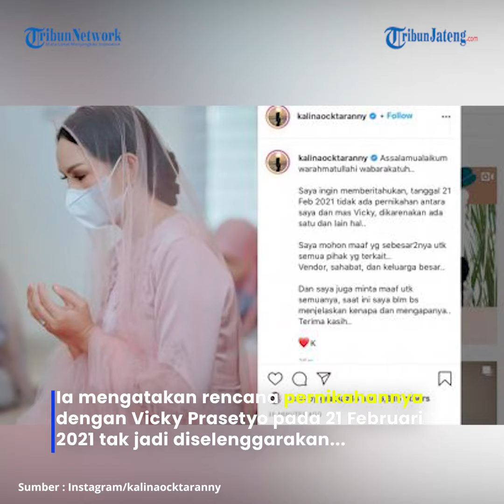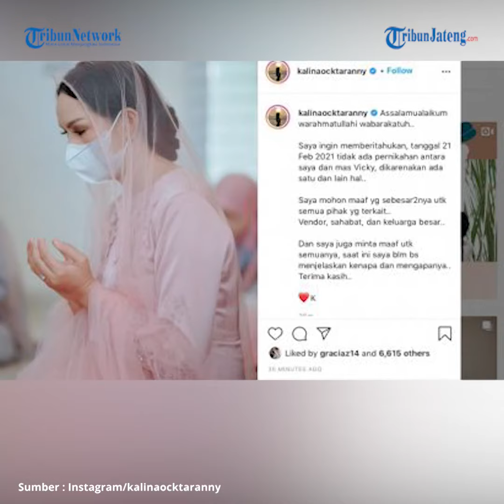Vicky Prasetyo dan Kalina Ocktaranny Batal Nikah, Rencananya Hari Ini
Kabar mengejutkan datang dari pasangan selebritas Kalina Ocktaranny dan Vicky Prasetyo. Dua hari menjelang menikah, Kalina tiba-tiba mengunggah pembatalan pernikahannya di Instagram. Ia mengatakan rencana pernikahannya dengan Vicky Prasetyo pada 21 Februari 2021 tak jadi diselenggarakan karena suatu alasan. Kalina minta maaf atas pembatalan pernikahannya dengan Vicky Prasetyo. Ia meminta pihak vendor dan keluarga besarnya menerima pengumumannya.